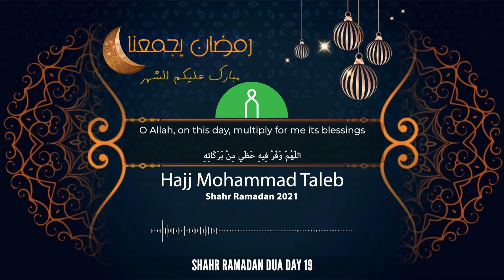Daily Supplications for the Month of Ramadan (English) | Day 19 | Hajj Mohammad Taleb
Daily Supplications for the Month of Ramadan (English) | Day 19 of 30

Recitation:
Hajj Mohammad Taleb

Post Processing:
LOF Productions

Produced By:
LOF Productions